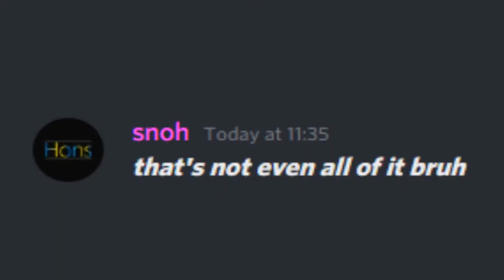Oh, you're from Indonesia? Name every culture in it.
Took an hour to research and type all of them lol

i should get a life

Betawi
Dayak
Jawa
Sunda
Madura
Malay
Batak
Minangkabau
Bugis
Banten
Banjar
Tionghoa
Aceh
Bali
Cirebon
Minahasa
Makassar
Sasak
Nias
Gorontalo
Palembang
Lampung
Dani
Bauzi
Asmat
Nualu
Tanimbarese
Manusela
Wemale
Sumbawa
Atoni
Tetum
Amung
Kubu
Mandar
Toraja
Bajau
Helong
Savu
Sumba
Alor
Flores/Timors???
Osing
Badui
Tengger
Ngaju
Punan
Murut
Iban
Luwu
Bungku
Ternate
Tidore
Weda
Hatam
Manikon
Wetar
Aru
Roti
Kupang
Marae
Belu
Mamboro
Waingapo
Sabu
Ngada
Riung
Ende
Lio
Sikka
Nagekeo
Manggarai
Bima
Dompu
Dodonggo
Bawean
Tambus
Abang/Abung
Enggano
Sengkah
Belitung/Biliton
Lom
Darat
Komering
Rejang
Musi Hulu
Jambi
Padang
Mantawai
Mandailing
Lingga
Riau?
Gayo
Alas
Karo
Simole
Sikolo
Pakpak
Toba
Angkola
Kayan
Kenyah
Kaidipan
Mangol
Taliabu
Bajo
Sula
Buru
Seram
Ambon
Gor
Misool
Serui
Biak
Gane
Bacan
Jailolo
Morotai
Loda
Galela
Tobelo
Maba
Suli
Kai
Iha
'Mbrai
Argoni
Mairasi
Kowiai
Mimika
Kapauku
Moni
Uhunduni
Papua
Guai
Demta
Muyu
Yakui
Awiu
Kimam
Jeianim
Lomblen
Larantuka
Solor
Pantar
Roma
Kisar
Damar
Leti
Lar
Selaru
Odatar
Tanimbar
Yamde
Lajulo
Bintuni
Tarunggareh
Sanggi
Genyem
Yafi
Wendamen
Anggi
Meybrat
Bolaang Mongondou
Bual
Muna
Butung
Bungkumori
Mekongka
Pitu-Ulumma
To Raja
To Sa'dan
To Seko
To Pipikoro
To Palu
To Tawaili
To Mini
Bare'e
To Bobongko
To Liondang
To Morane
To Balantak
To Banggai
To Mapute
To Landan
To Laki
To Gian
Lawangan
Marino-Anim
Ahussi-Anim
Bassam-Anim
Takuta-Messo
Orang Pegunungan Tinggi Papua
Orang Dataran Danau Papua
Orang Pantai Utara Papua
Sanger
Maanyan
Ot Danum
Orang Laut/Kepulauan Riau
Bengkulu
Sime-Lungun
Banyumas
Mataram
Samin
Abun
Ambel
Arfak
Awe
Ayamaru
Ayfat
Aytinyo
Biak Betew
Domu
Doreri
Fiawat
Irarutu
Emeyode
Bira
Biga
Borai
Butlih
Biak Usba
Biak Wardo
Biak Karon
Biak Kafdaron
Batanta
Irires
Iwaro
Kais
Kawe
Koiwai
Kuri
Laganyan
Madewena
Mata
Maniwak
Matbat
Mbaham
Meiah
Miyah
Moi
Moru
Moskona
Mpur
Roon
Sebyar Kemberan
Sebyar Damban
Sougb
Sougb Raw
Sough Bohon
Sougb Wepu
Sumuri
Tehit
Soviar
Nerigo
Napiti
Oburauw
Roswar
Tepin
Wamesa
Warumba
Waruri
Wawiyai
Wondama
Yaben
Yaban Nerigo
Buto
Sakuddei
Aneuk Jamee
Sakai
Apo Kayan
Lebbo'
Uma Baka'
Bidayuh
Selako
Kendayan
Apo Duat
Kelabit
Lun Bawang
Abui
Bali Aga
Bunak
Kemak
Sika
Lisela
Kayeli
Nage
Ekari
Lani
Yali
Mek
Sawi
Pamona
Fayu
Kotekai
Kombai
Marind
Tau Taa Wana
Meratus
Bakumpai
Punan Bah
Bukitan
Krio
Berau
Suluk
Bahau
Mualang
Tidung
Maluku/Moluka
Simalungun
Kluet
Singkil
Orang Rimba
Batin
Orang Kuala
Simeulue
Mantir
Alune
Totok
Tamil
Klinga

that's only 321 out of 633 recognized ethnics-